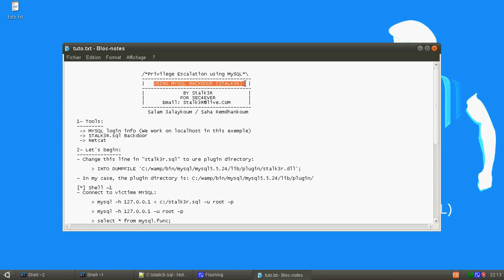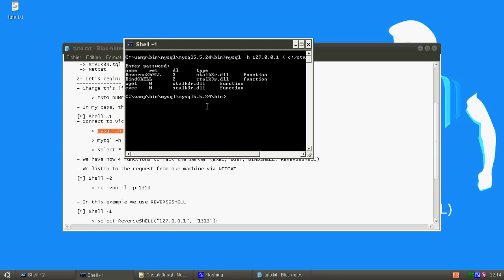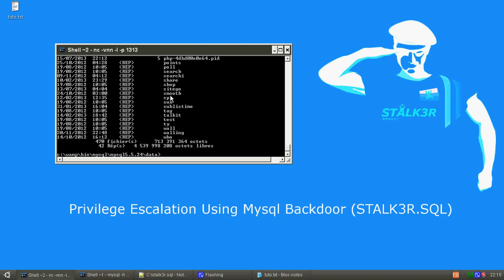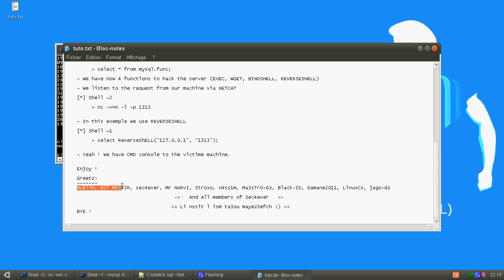Privilege Escalation using MySQL - Backdoor Stalk3R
USING MYSQL BACKDOOR (STALK3R)